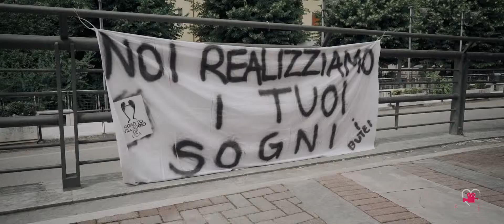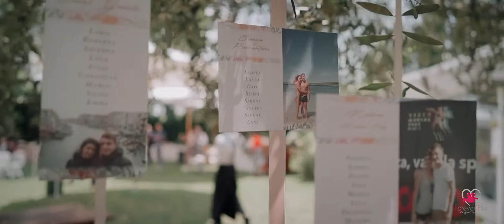Trailer Stefano e Francesca Ultra Wide youtube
Video Diretto e prodotto da Paolo Brentegani